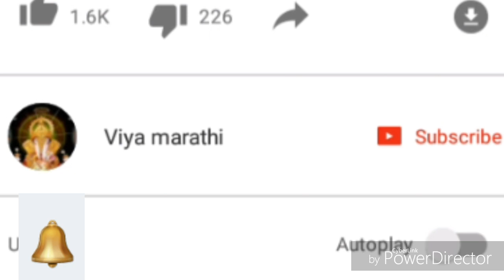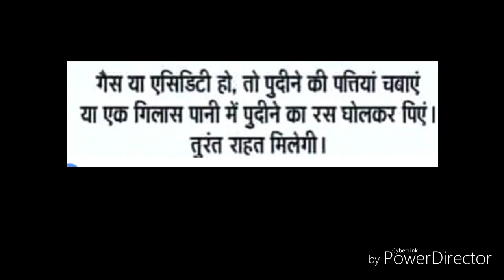गैस ॲसिडीटी घालवा घरच्या घरी घालावा | acidity treatment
गैस ॲसिडीटी घालवा घरच्या घरी